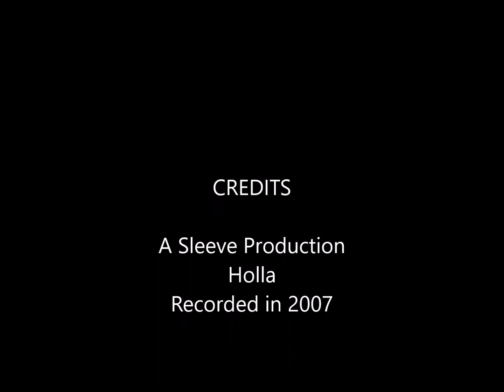Holla - A Sleeve Production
This is an original Recording by A Sleeve Production in 2007
A Sleeve Production has been recording music since the very early 90's.
Some of the early white label's include Hipness, Save the Children and Spy Catcher and releases on Freestyle Records  like get it on.